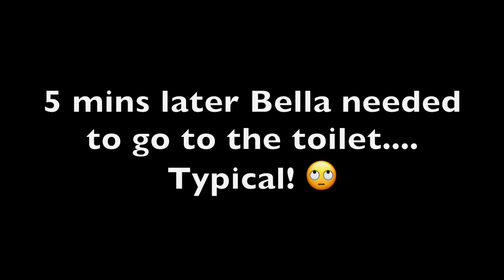AB Twinning Vlog Twin Fun at a Typical English Garden Centre Hide & Seek Family Sassy 4 year old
This upload is all about our trip to the Garden centre last week. Bella demands mummy twins with her outfit for the garden centre visit, we learn abotu adapting to day trips with a mask/face covering and the twins go crazy playing Hide & Seek!